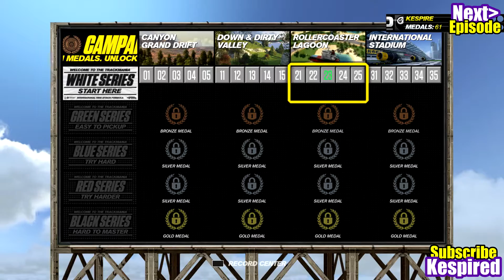TRACKMANIA TURBO Campaign INTERNATIONAL STADIUM Golds #31-35 Let's Play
Let's Play TrackMania Turbo PS4 - Solo Campaign Gold Wins on International Stadium White Series tracks #31-35. PS4 Beta Gameplay (1080p 60fps) Live Commentary.